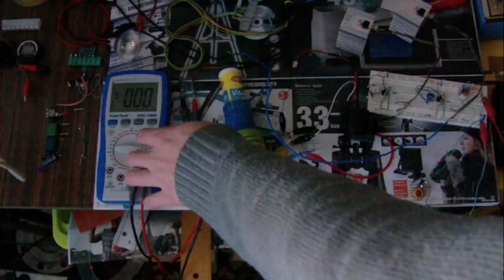akula research part 14